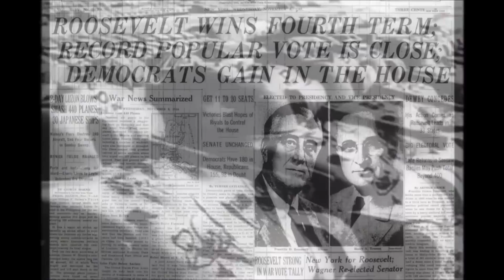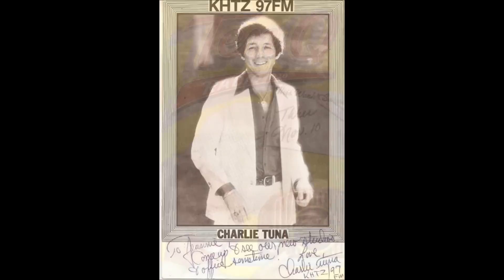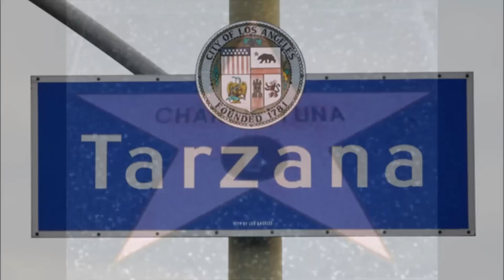A Tribute To CHARLIE TUNA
Thank you Charlie Van Dyke for voicing.

Produced by Dave Skyler